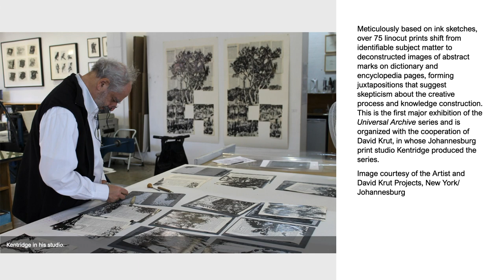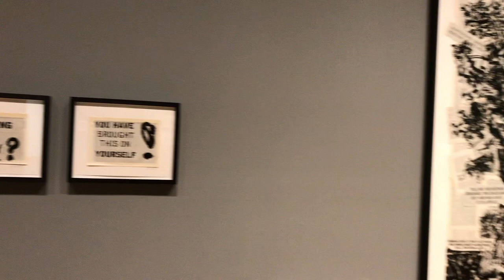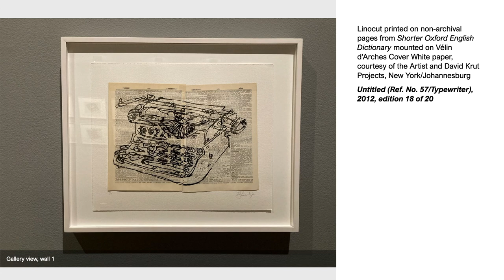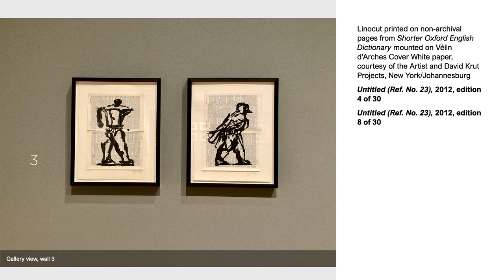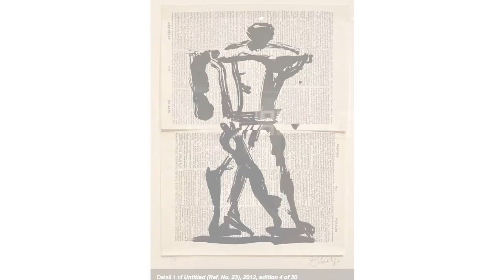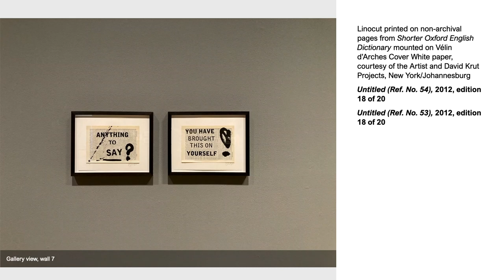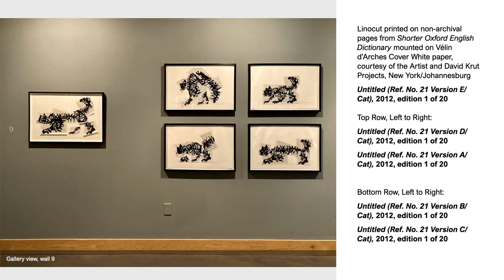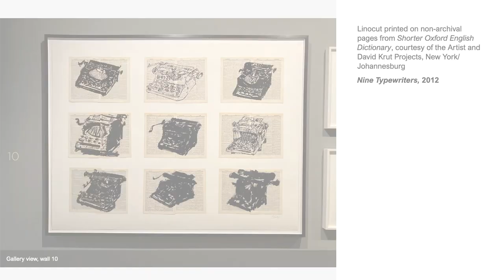William Kentridge: Universal Archive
A virtual experience of "William Kentridge: Universal Archive" on view at the UW Art Museum through May 22, 2021.  The video features music by the UW Faculty Jazz Quintet.